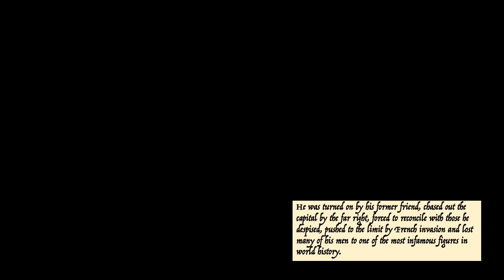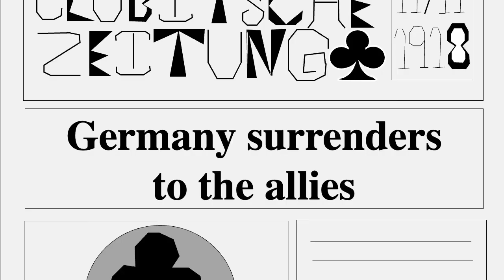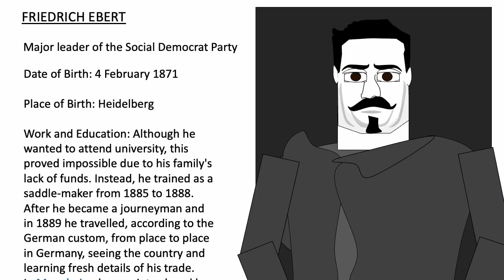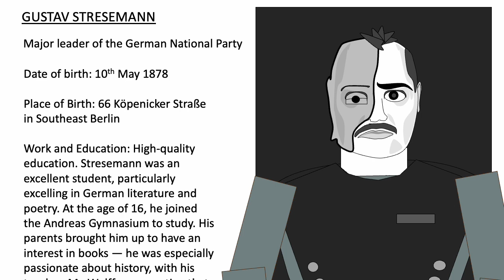Fredrich Ebert: The Man Who Beat Hitler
00:00 - Introduction
00:52 - The Armistice
02:26 - The Treaty Of Versailles
06:09 - The Kapp Putsch
08:00 - The French Invasion Of The Ruhr
09:40 - The Munich Putsch
12:45 - Conclusion/ The Dawes Plan

Generals Hindenburg and Ludendorff were at the end of their wits when they heard about the man who could save them. Strong, bright, and capable, Fredrich Ebert had all the qualities an honourable worker should have. He was the leader of the Social Democrat Party and had a following of over 11 million workers on whom the country relied on.

But as someone who had dedicated himself to the socialist cause Ebert had good reason to be wary. The generals were autocrats and he a democrat. This would send him on a journey that would change his life forever.

This is the third episode of the Weimar Republic series and includes notable characters like Fredrich Ebert, Philip Sheidemann, Gustav Stresemann and of course, Adolf Hitler.